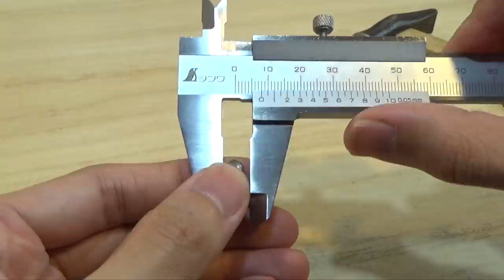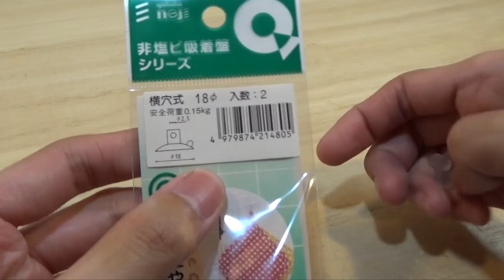How to make a popper lure using a suction cup. 吸盤を使ったポッパールアーの作り方。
I will show you how to make a popper lure using a suction cup. The action of this topwater depends on the weight you put in the tail side. If you choose a weight of about 3.8 grams, you will have a basic popper. On the other hand, if you choose a weight of about 3.3 grams, it will swim on the surface like a pencil bait.

*The lure template used in this video can be downloaded from Google Drive.

00:00 : Underwater of the Lure action.
00:33 : Making a lure body.
06:06 : How to carve a lure.
08:02 : Drill a hole in the lure body.
09:16 : Apply the surfacer paint..
10:18 : Attach a lure screw eyes.
10:56 : Painting the lure.
13:04 : How to attach the suction cup.
15:21 : Coats the surface of lure.
15:45 : Attach a hooks.
16:08 : Go to Bass Fishing.

-- MATERIAL --
Cypress wood sheet: 5 mm.
Balsa wood sheet: 6 mm.
Lure screw eyes.
Split shot sinker (tail): 3.3 or 3.8 grams.
Split shot sinker (front): about 1.5 grams.
Suction cup: Diameter 18 mm.
Hooks size: Two No6.

-- Lure spec --
lure size: about 7 cm.
lure weight: 9.5 ~ 9.8 grams.

.. B.G.M ..
Title: "Soyo kaze mirai" by Kazuchi.